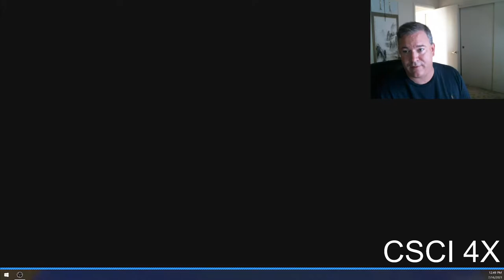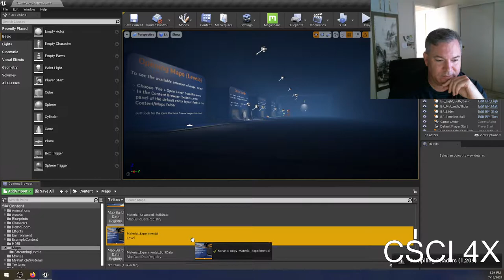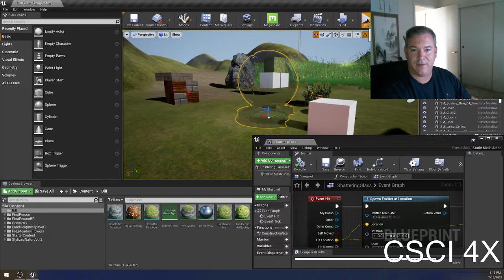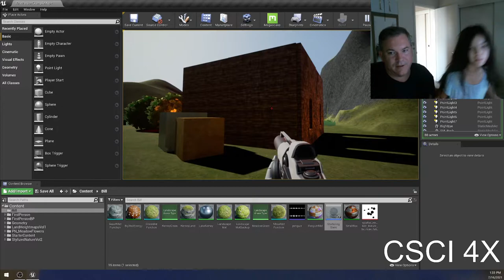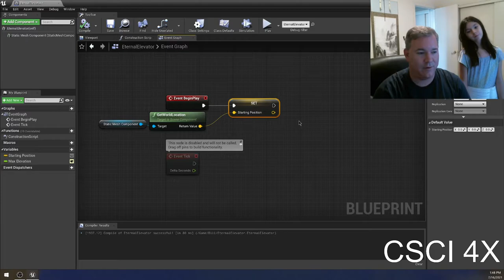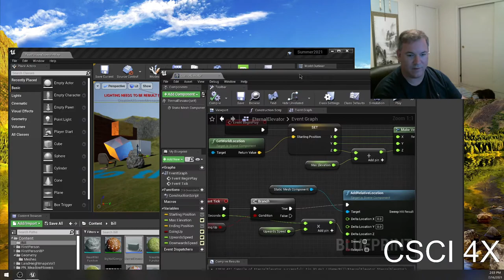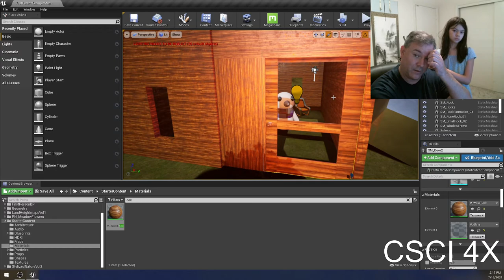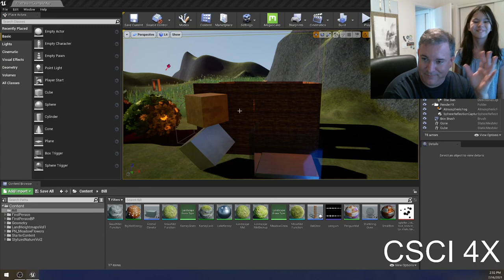Week 2 Day 5 - Blueprints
We started class playing a 12 player game of Hearts, and talked a bit about the game design decisions behind it and other trick taking games, like Spades.

We then went into UE4 and talked about the Content Examples museum, which holds examples of how to do a hundred and one different things in UE4. I cover the basics in this class, but there's a huge amount to learn, so when working on your projects be sure to open up the relevant examples project and see how the Epic team did it.

Finally I showed three new events in UE4 - BeginPlay, OnOverlap, and Tick. BeginPlay runs once - when the object is created (which is often when the map loads). OnOverlap runs when the player enters inside the object (usually done with an invisible box or sphere collision). Event Tick will trigger and run every frame.

Tick has a special caveat with it - since the frame rate in a video game is not steady, and can vary wildly depending on the computer and quality settings of a game, you should not rely on it to always fire at the same speed. If you do, your game will play differently on faster and slower machines, with usually the faster machines at a disadvantage. To this end, every time you use Event Tick, you should drag out from it the "delta seconds" variable which is how long it has been since the last frame, and multiply your speed by it so that it will move at the same speed no matter whether you're on a fast or slow machine.

I then ran through an example of making a platform, showing such things as: 1) How to make a variable in UE4 (either by clicking the + next to the variables list or by promoting a pin to a variable), 2) How to get/set variables in UE4 (drag the variable on to the event graph), 3) How to make public variables that can be set on an object while in editor view without needing to recompile your code, 4) How to move objects (using the various set location nodes), 5) How to do if statements (a Branch node in UE4), 6) Comparisons (less than, greater than, etc.) which feed into Branch nodes, 7) and programmatically animating a platform in UE4.